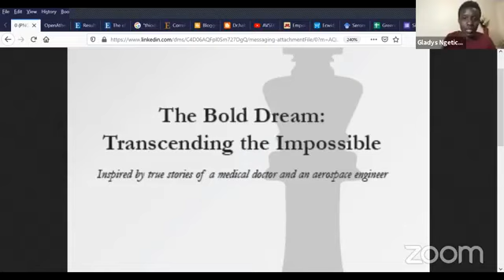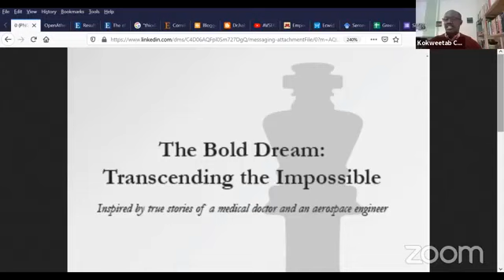Aerospace Engineer Gladys Chepkirui on Kokweet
In this video, we hosted Dr. Gladys Chepkirui Ngetich from Amalo in Kuresoi, Nakuru county. And amazing story of an authentic engineer who rose through humble schooling, went straight for a PhD in engineering after a 1st Class Engineering degree at JKUAT. Gladys is an inventor, author and motivator. You may support her Iluu Organisation.